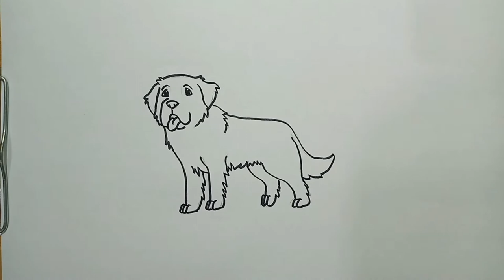How to Draw Saint Bernad - St. Bernard Dog Breed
The Saint Bernard or St. Bernard is a breed of very large working dog from the Western Alps in Italy and Switzerland. They were originally bred for rescue work by the hospice of the Great St Bernard Pass on the Italian-Swiss border